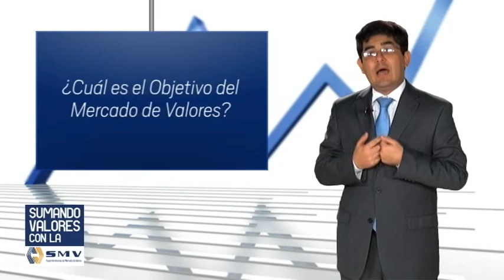1 SMV ¿Qué es el Mercado de Valores y cuál es su rol?